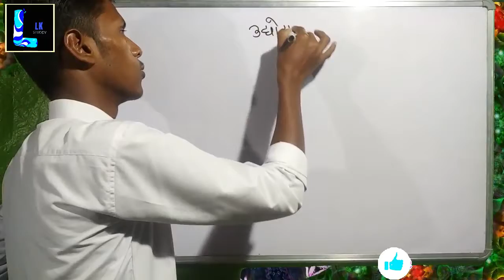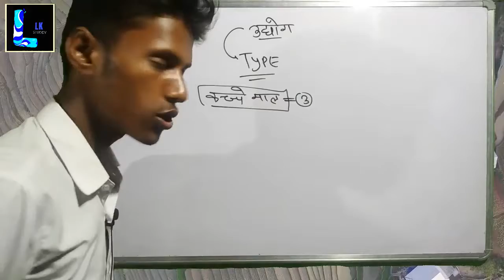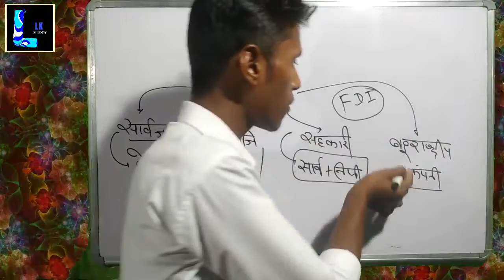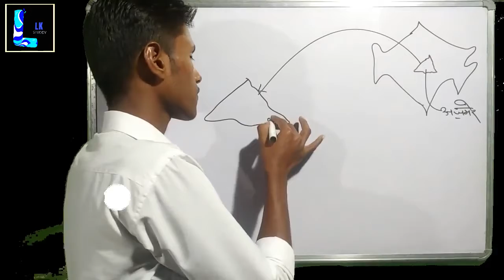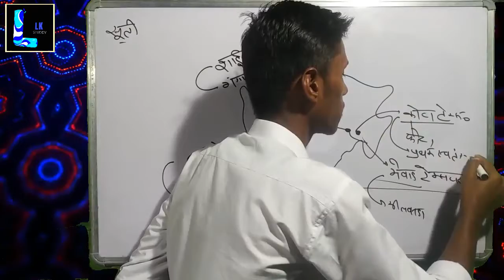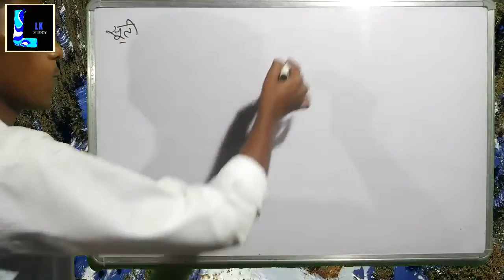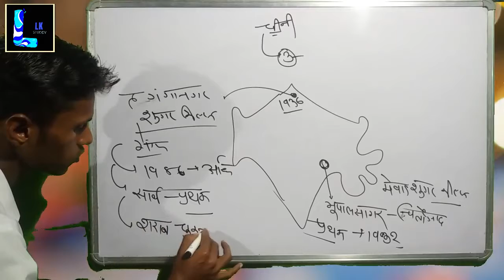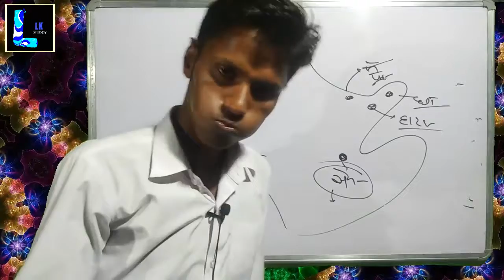राजस्थान के उद्योग। सूती वस्त्र उद्योग।चीनी उद्योग।कांच उद्योग।उद्योग के प्रकार।लोकेश कुमार।Lkstuddy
✍️YOUR QUARRIES✍️

Geography by Lokesh Kumar
Lokesh sir ki geography
LKstuddy geography
Bharat ka bhugol Rajasthan ka bhugol by Lkstuddy official channel
Lokesh sir ki video
Lokesh sir ki rajsthan history
Lokesh sir ki geography trik
lokesh kumar geography
Lokesh sir ki trik
lokesh ke videos
lokesh kumar ke gegography video
Lkstuddy ke videos
lkstuddy official channal
rajsthan history by lokesh kumar
rajasthan ka bhugol by lokesh sir
Reet Patwar Police ke liye
lokesh sir ki bhugol
lkstuddy ki bhugol
bhugol by lkstuddy

lokesh ke videos
Lkstuddy ke videos
lkstuddy official channal
lkstuddy ki bhugol
bhugol by lkstuddy

lokesh ke videos
Lkstuddy ke videos
lkstuddy official channal
lkstuddy ki bhugol
bhugol by lkstuddy
राजस्थान के उद्योग
चीनी उद्योग सूती वस्त्र उद्योग कांच उद्योग
राजस्थान में सूती वस्त्र उद्योग के मिले
द कृष्णा म्यूजिक लिमिटेड कृष्णा कॉटन मिल्स लिमिटेड एडवर्ड मिल्स लिमिटेड आदित्य मिल्स लिमिटेड आदित्य मिल्स लिमिटेड विजय कॉटन मिल्सस लिमिटे महालक्ष्मी मिल्स लिमिटेडड
Mewar sugar Mills limited
मेवाड़ कॉटन मिल्स लिमिटेड
Mewar textile bhilwada
शार्दुल टैक्सटाइल्स श्रीगंगानगर
Umaid Singh cotton mill Pali
राजस्थान सहकारी मिल गुलाबपुरा भीलवाड़ा
गंगापुर सरकारी मिल भीलवाड़ा
कपड़ों की पिक्च
 श्री गंगानगर सरकारी मिल्स लिमिटेड हनुमानगढ़
केशोरायपाटन सरकारी मिल ऑफ चीनी बूंदी एकमात्र सरकारी मिल
द मेवाड़ शुगर मिल भूपालसागर चित्तौड़गढ़ राजस्थान कीीी पहली शुगर मि
The Ganganagar sugar Mills limited Ganganagar
The hi tech precision glass factory dhaulpur
Saint gobain glass factory Bhiwadi Alwar glass workers Kota dhaulpur glass workers dhaulpur
ल